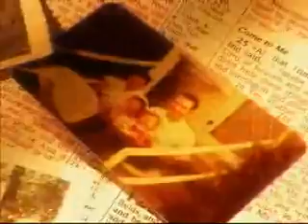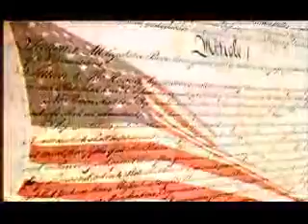Luther Strange For Attorney General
A great spot.